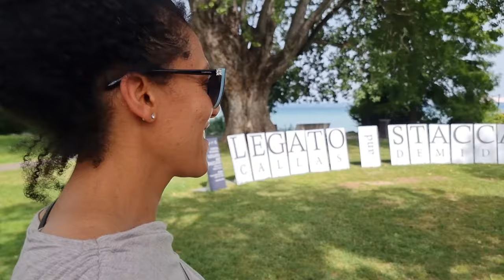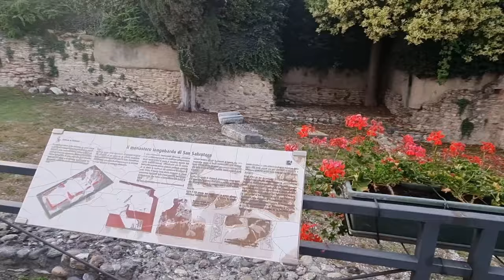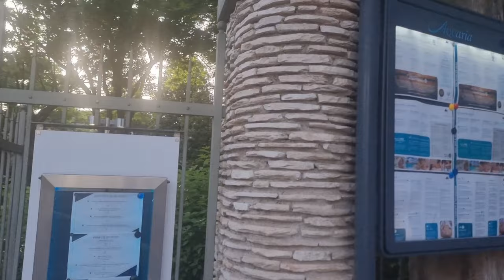VLOG: A BREAK IN LAKE GARDA | ITALY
VIDEO LOG OF MY QUICK HOLIDAY BREAK IN NORTH ITALY LAKE GARDA

White Adidas Best Seller Boxing Glove
Black/Gold RDX Best Seller Boxing Glove
Adidas Hog 2 Best Seller Boxing Boots

Black Everlast Boxing Gloves
Blue Everlast Boxing Gloves
White Everlast Boxing Gloves
Red Everlast Boxing Boots

to the channel people